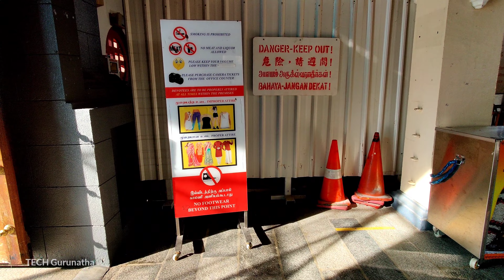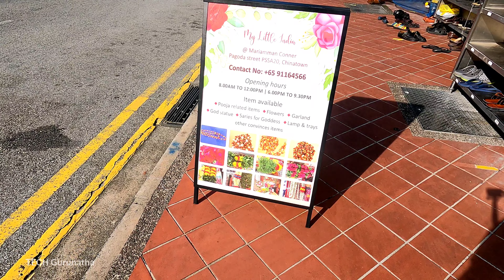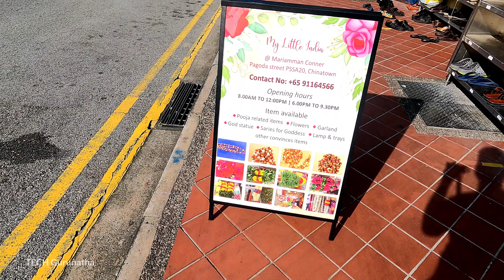ஸ்ரீ மாரியம்மன் டெம்ப்லே Singapore 🇸🇬🇮🇳 | 1827 - 2022 | Oldest Temple | தமிழ் vlog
ஸ்ரீ மாரியம்மன் டெம்ப்லே Singapore 🇸🇬🇮🇳 | 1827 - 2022 | Oldest Temple | தமிழ் vlog indian.

Location: 244 South Bridge Rd, Singapore 058793.

 The Sri Mariamman Temple is Singapore's oldest Hindu temple. It is an agamic temple, built in the Dravidian style. Located at 244 South Bridge Road, in the downtown Chinatown district, the temple serves the majority Hindu Singaporeans, Tamilians, in the city-state.
Address: 244 South Bridge Rd, Singapore 058793